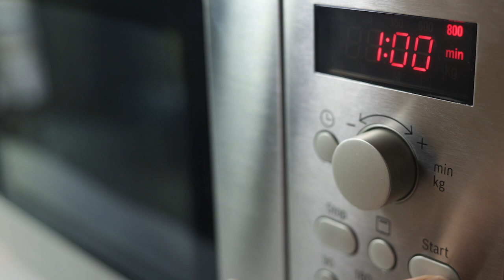Microwave Omelette | Lékué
Delicious and healthy omelette in the microwave in a few minutes ! Omelette is a 100% Platinum Silicone mould for cooking an omelette in the microwave in a healthy, original, fast and simple way quickly and with less oil.

Get fluffy perfect omelettes in the microwave with all kinds of fillings in minutes and without piling up the dirty dishes. Just crack the eggs in a bowl and mix, add your preferred ingredients and add the mix to Omelette. The microwave cooking process only takes a few minutes; Place the mould at the edge of the microwave turntable, and follow the instructions for an amazing result.

With the Microwave Omelette you can prepare different recipes; vegetable omelette, cod omelette, ham and cheese omelette, spinach omelette... It includes ideas with very tasty, varied, healthy and fat-free recipes. Prepare tasty omelettes in the microwave the easy way! They'll be a hit with kids and adults alike.